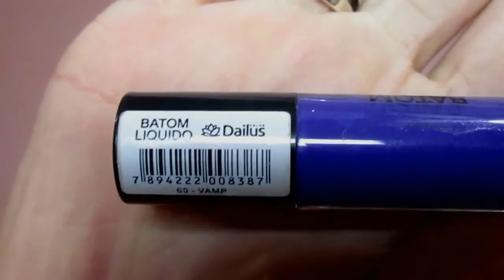HALLOWEEN - A NOIVA CADÁVER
Meninas tive problemas com meu notebook e infelizmente só conseguir postar fora de época rs, mas fica ai a dica para quem for em alguma festa à fantasia.